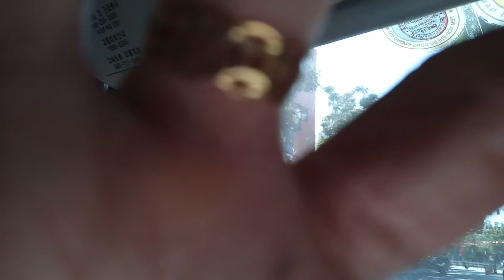LuBu's Life Vlogs II 369 Vlogs_Go To Pagoda In HCM City_Chùa Vĩnh Nghiêm II Lunar New Year 2020